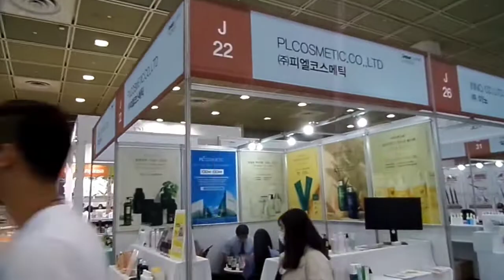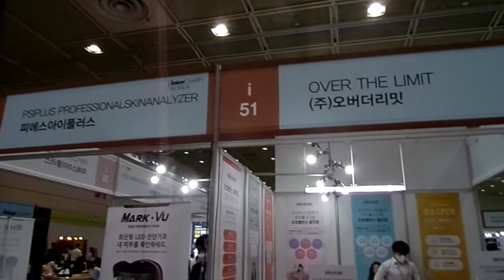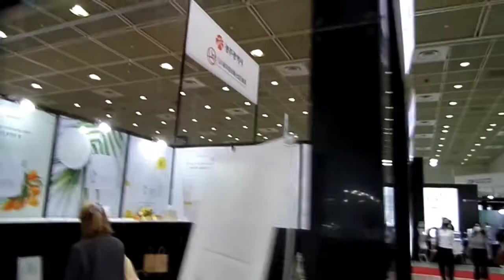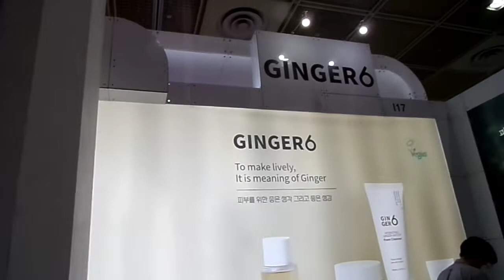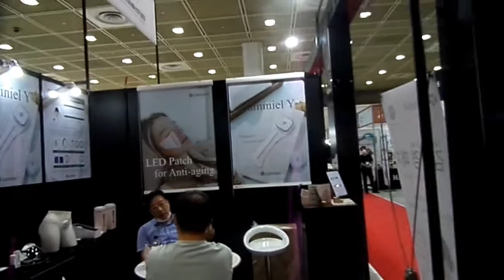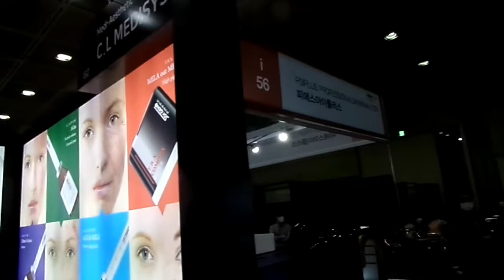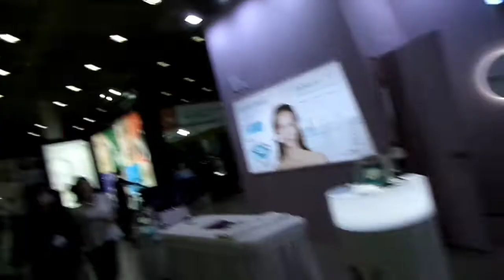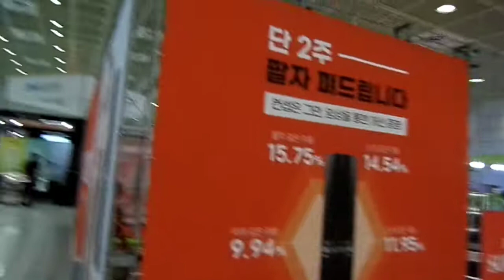인터참코리아2022